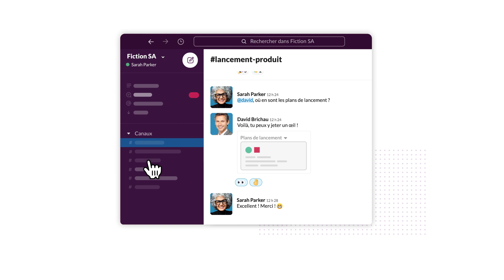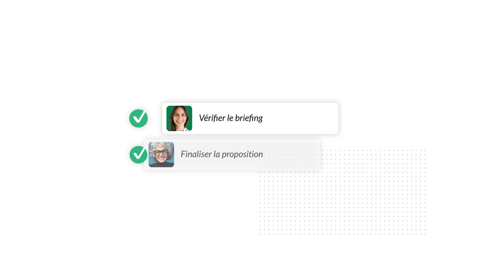Chaînes dans Slack | Découvrez une nouvelle façon de travailler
Découvrez une toute nouvelle façon de travailler avec les chaînes dans Slack. Apprenez à utiliser les chaînes pour partager des idées, prendre des décisions et avancer en étant sur la même longueur d’onde.